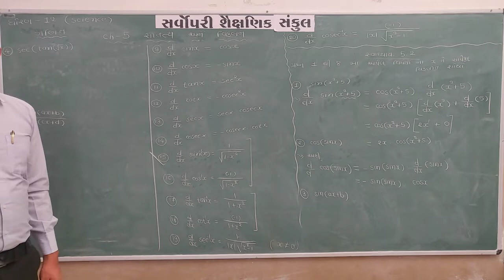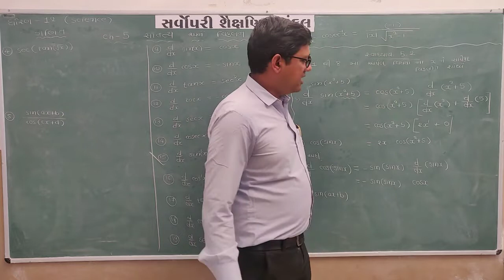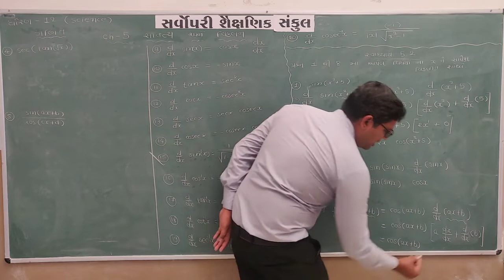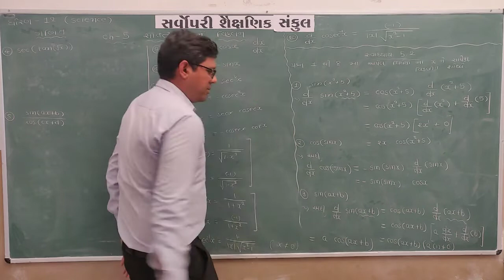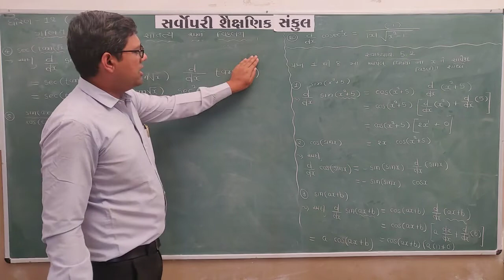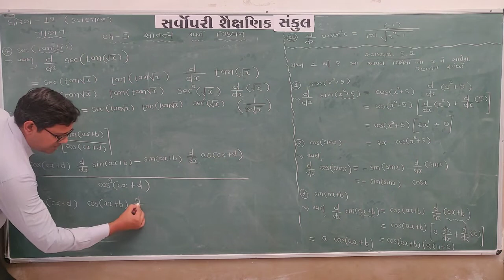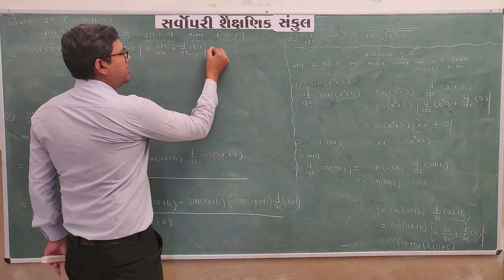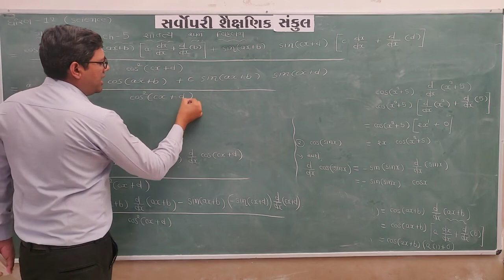Std 12 Sci | Maths | Chapter 5 | Part 3